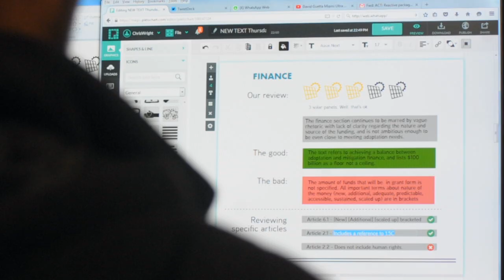ClimateTrackers at COP21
An international team of 16 Climate Trackers, coming from 16 countries, has published more than 400 articles in 60 different media outlets, during the two weeks of COP21. Their focus was to put negotiators in the national spotlight and climate change in the front page.